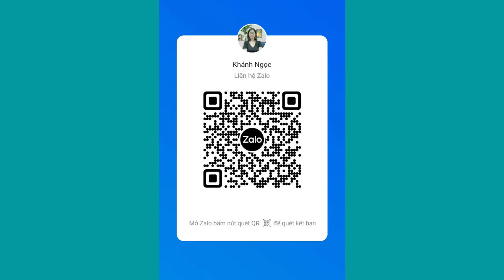Phụ nữ độc thân tuổi trung niên khao khát đàn ông này